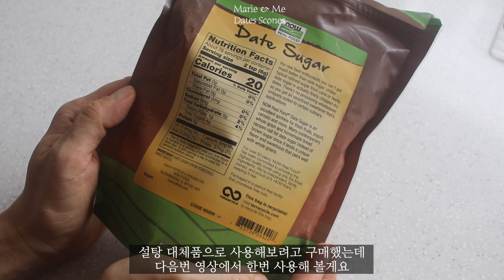대추야자 스콘 만들기 | Marienme(Dates Scones) No egg, No sugar 노설탕, 노버터 다이어터가 먹을 수 있는 건강베이킹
안녕하세요 마리엔미 입니다

너무 오랜만에 가져온 영상이예요

그동안 너무 덥기도 했고 식단 조절을 계속 하고 있어서 베이킹을 잘 하지 않았어요
날이 선선해지기도 했고 식단 조절은 아직도 하고 있지만 제가 먹을 수 있는 선에서 만들어 보려고 노력하고 있어요!

오늘 영상은 설탕 대신에 대추야자를 넣은 스콘입니다
저는 이걸 아침에 스무디볼과 같이 한끼 식사 대용으로 먹고 있어요!
대추야자의 천연 단맛을 이용하고 치아씨드에 톡톡 씹히는 식감, 식이 섬유가 많아서 자주 먹고 있답니다!

대추야자를 이용한 베이킹 앞으로도 올려볼테니 관심 가져 주세요 💛

레시피

소금 한꼬집
시나몬 파우더 3g
넛매그 살짝
코코넛 오일 30g
대추야자  120g
레몬즙 1/3 혹은 5g
레몬제스트 1개
치아씨드 20g
두유 70~90g

170도에서 12~13분

과정

1. 가루류는 큰볼에 넣어 같이 섞어준다
2. 대추야자는 잘게 썰어서 준비
3. 코코넛오일을 넣고 두유와 레몬즙은 사용전에 바로 만들어 버터밀크를 만들어준다
4. 반죽을 가볍게 섞어 뭉쳐준다
5. 미리 예열한 오븐에서 170도 12~13분 구워준다

푸드프로세서로 할 경우 가루재료와 대추야자를 넣고 갈아주다가 오일, 버터밀크를 넣고 마지막에 치아씨드를 넣어 가볍게 갈아주세요

코코넛오일과 대추야자, 치아씨드는 아이허브에서 구매했습니다

사용되는 레시피는 저의 소중한 자산이니 사용시 출처를 꼭 밝혀주시고, 2차업로드를 금지합니다

마리엔미-